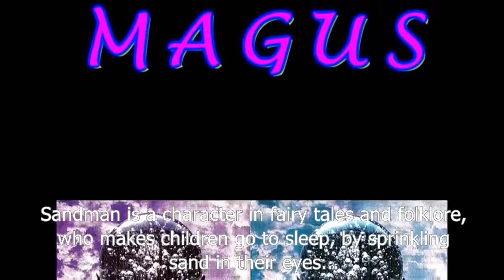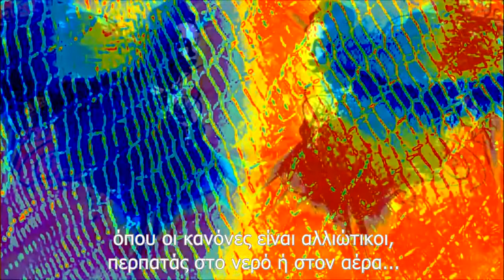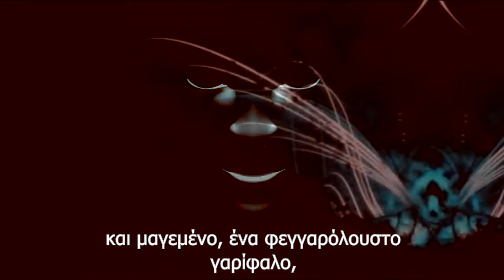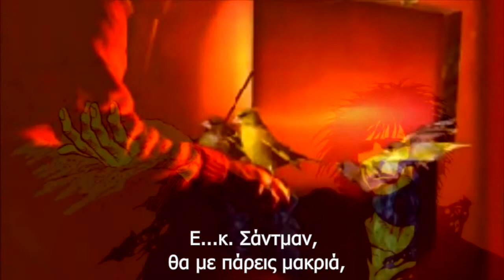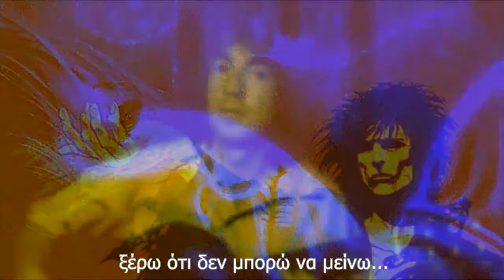MAGUS - Sandman (Greek subs)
MAGUS is something of an alchemist, fusing atmospheric soundscapes with progressive rock. The main player in Magus is Andrew Robinson, who has had a lot of help from other musicians over the years. Sandman is a fantastic track based on a folklore image..
When I first heard this I considered it a masterpiece covering ambient, space, new age, and progressive music.
It's in the style of Tangerine Dream, has a slice of Hawkwind, but is also Berlin-style electronic music.!Essentially a vehicle for guitarist/vocalist Andrew Robinson, the band's '90s output included drummer Steve Perkins and keyboardist Rue Yamauchi on the releases "Magus," "Traveller" and "Highway 375" (the latter featured songs based on Frank Herbert's Dune series, which had earlier inspired KLAUS SCHULZE). Following 2001's "The Green Earth" (which was augmented by flute and violin), Robinson emerged with a new set of collaborators on the concept album "The Garden." In late 2010 Andrew decided to rename the band THE WINTER TREE, after the song of the same title by one of Andrew's favorite bands, Renaissance.